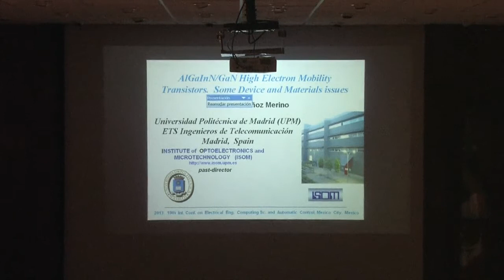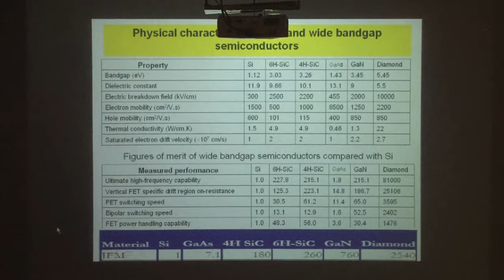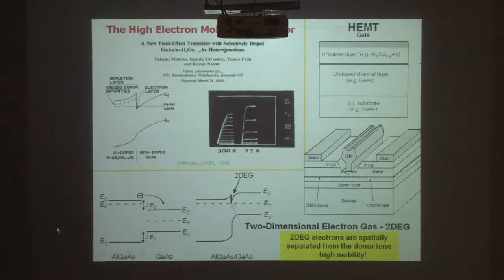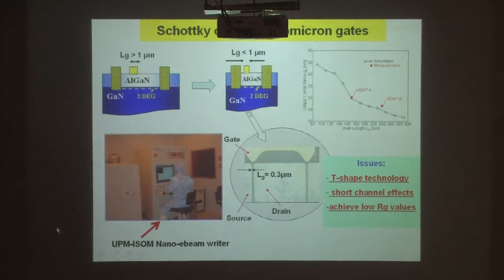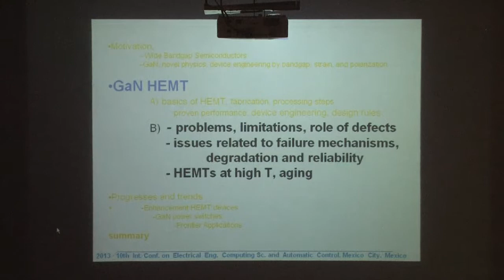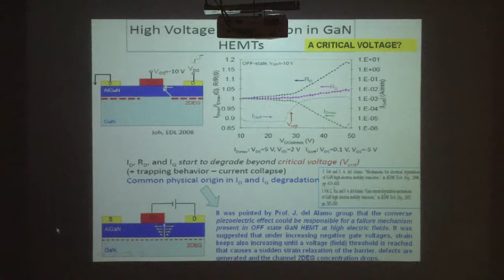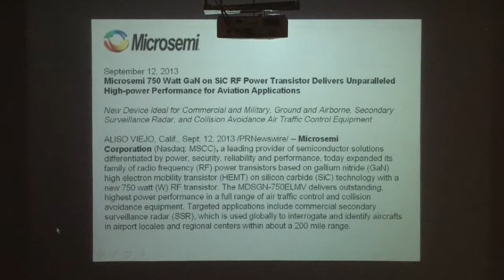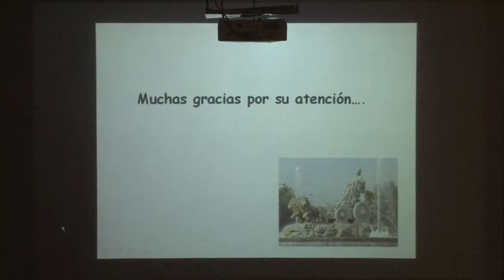Elías Muñoz Merino : AlGaInN/GaN HEMT. Some Device and Materials Issue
Prof. Elías Muñoz Merino
Plenary Talk: AlGaInN/GaN HEMT. Some Device and Materials Issue
Univ. Politécnica de Madrid
Spain